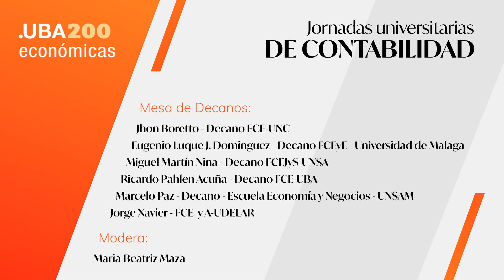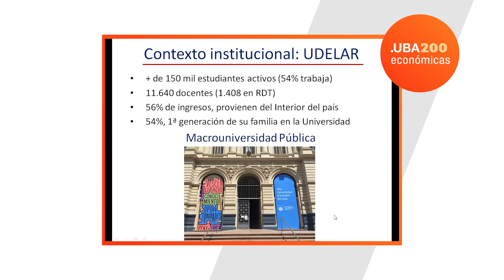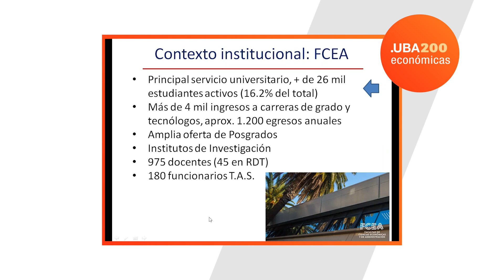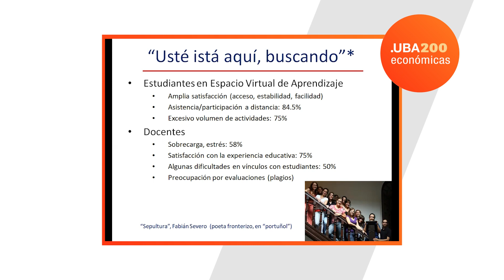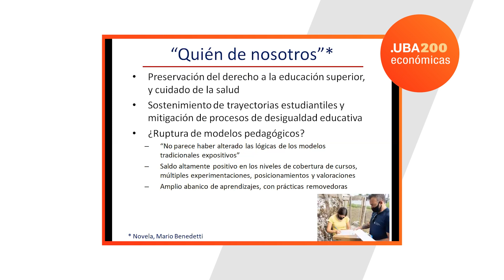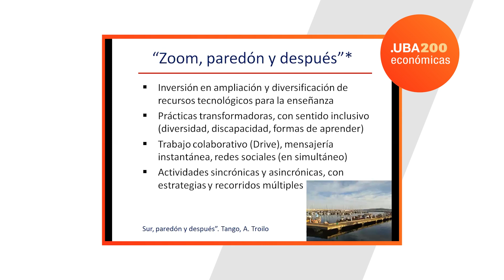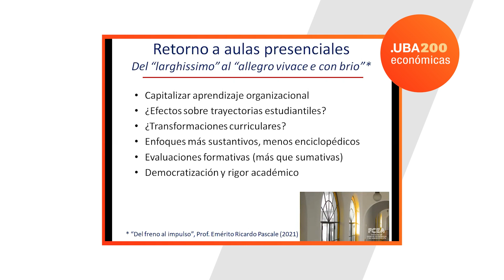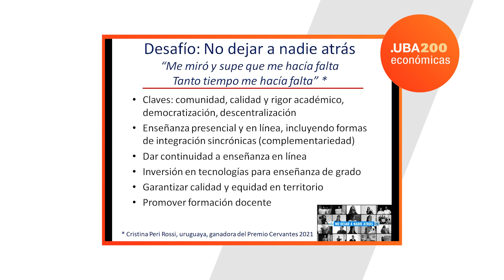Experiencias 2020/2021 y Expectativas 2022 - JUC 2021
Exponen:
Jhon BORETTO (Decano FCE- UNC)

Eugenio LUQUE J. DOMINGUEZ (Decano FCEyE- Universidad de Málaga)

Miguel Martín NINA (Decano FCEJyS-UNsa)

Ricardo J. M. PAHLEN ACUÑA (Decano FCE-UBA)

Marcelo PAZ (Decano- Escuela Economia y Negocios-UNSAM)

Jorge XAVIER (FCEy A-UDELAR)

Moderadora:
Maria Beatriz MAZA (Presidenta CO.DE.CE)

Cdor. Rubén Arena.
Secretario de Graduados.
TU SECRETARÍA.